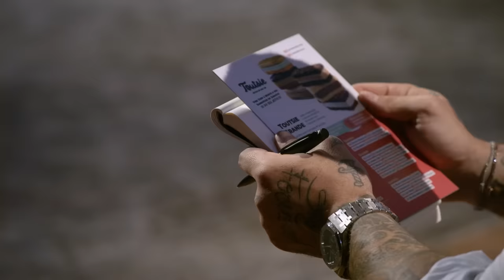Esse pitch vai te deixar com vontade | Shark Tank Brasil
Conheça a empresa Toutsie, com uma ideia deliciosa e criativa de um sanduíche de sorvete, com mais 2660 combinações!